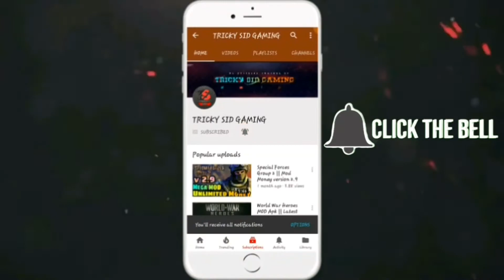Special Forces Group 2 || How to become a Knife Pro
⏯️"Special Forces Group 2 Weapons Sounds Comparison Series" Videos

💻🖥 PC Games for ANDROID 📲📱

🎮🎮My Special Forces Group 2 videos🎮🎮

ᕼEᒪᑭ ᗰE ᖇEᗩᑕᕼ 10,000 SᑌᗷSᑕᖇIᗷEᖇS

ᏞᎥᏦᎬ, shᎪᏒᎬ & subsᏟᏒᎥbᎬ👊👊👊